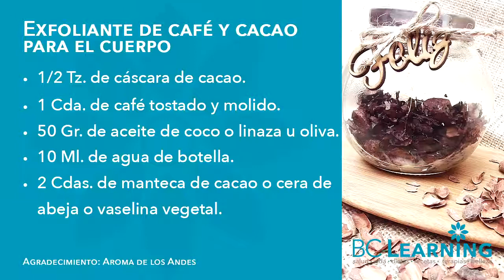💗 Exfoliante de café & cacao corporal casero🍫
@bclearninglive Elabora un exfoliante casero corporal de café & cacao para purificar y revitalizar tu cuerpo. ¡Recomendadísimo!

Exitos & Bendiciones
BC-Learning